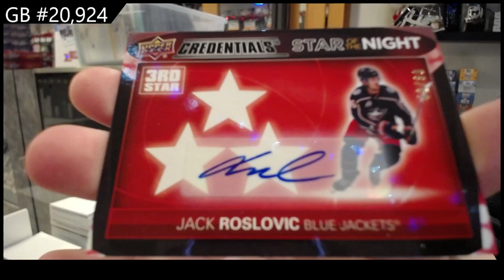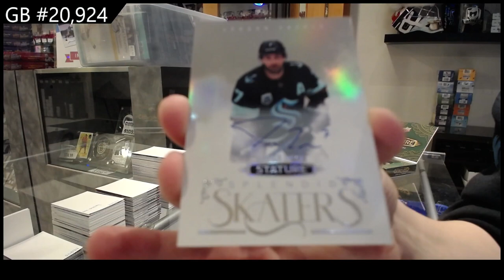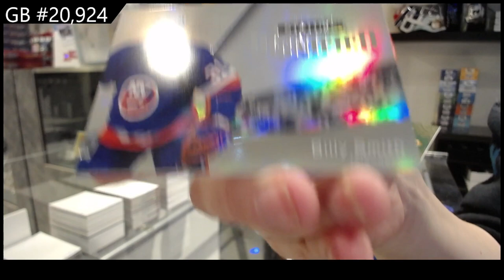Upper Deck 6 Box Hockey Mix Break With Stature & More! - CNC GB #20,924